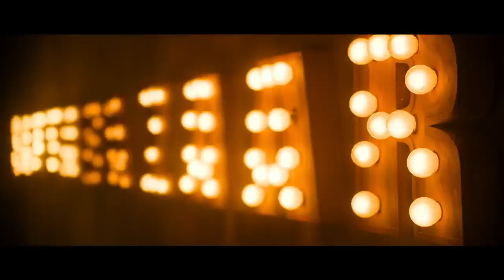Marjaavaan: Ek Toh Kum Zindagani Video | Nora Fatehi | Tanishk B, Neha K, Yash N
Presenting the second video song "Ek Toh Kum Zindagani" from the upcoming Bollywood movie Marjaavaan. This peppy track features Nora Fatehi. The new party anthem is sung by Neha Kakkar & Yash Narvekar and the music is composed by Tanishk Bagchi. The film is starring Riteish Deshmukh, Sidharth Malhotra, Tara Sutaria and Rakul Preet Singh. The movie is directed by Milap Zaveri and is produced by Bhushan Kumar, Divya Khosla Kumar, Krishan Kumar (T-Series) and Monisha Advani, Madhu Bhojwani and Nikkhil Advani (Emmay Entertainment). EkTohKumZindagani NehaKakkar NoraFatehi ►Marjaavaan release date: 15th November 2019 ♪ Full Song Available on ♪ BITLINKS iTunes Hungama Wynk Gaana JioSaavn Apple Music Amazon Prime Music Spotify Google Play Make Your Tik Tok Video ► By Clicking on the ______________________________________ Song: Ek Toh Kum Zindagani Singers: Neha Kakkar & Yash Narvekar Music: Tanishk Bagchi Programmed & Arranged By: Tanishk Bagchi Lyrics: Tanishk Bagchi, A. M. Turaz Additional Programming: Ganesh Waghela Guitar: Shomu Seal Mix And Mastering: Eric Pillai At Future Sound Of Bombay Mix Assistant Engineers: Michael Edwin Pillai Dubbing Coordinator: Chayan Rio Ghosh Music Label: T-Series Original Song Credits Song : Pyar Do Pyar Lo Singer : Sapna Mukherjee Music : Kalyanji Anandji Lyrics : Indeevar Film : Janbaaz Original Music Composition Right: Universal Music ___ Enjoy & stay connected with us!

CategoryMusic

Learn moreListen ad-free with YouTube PremiumSongEK TOH KUM ZINDAGANI yt super